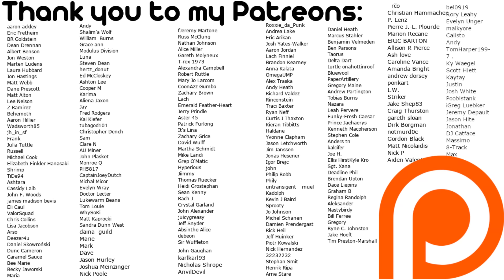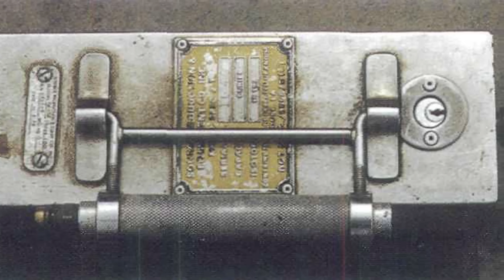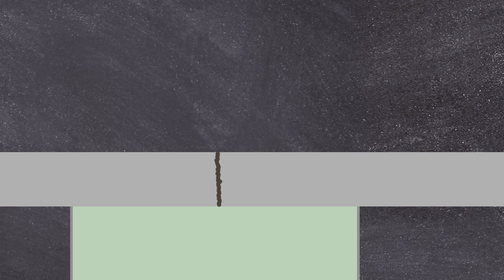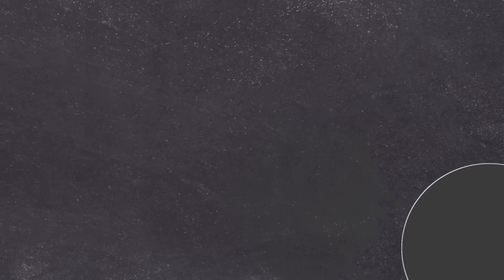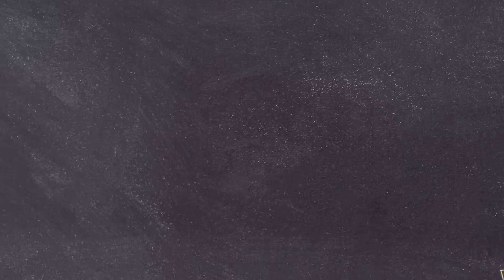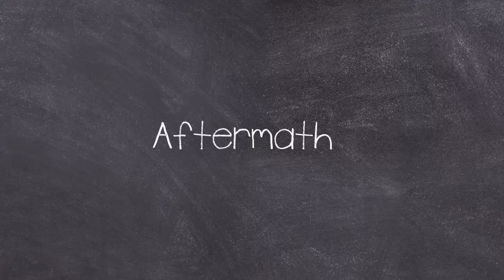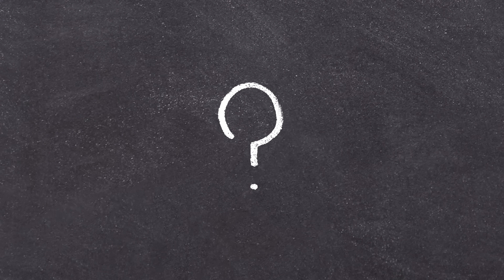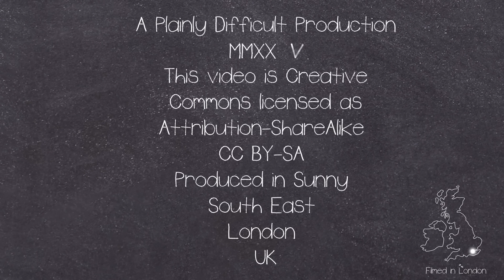Worker Picks up Lost Radiation Source and Takes It Home - The Yanango Radiological Accident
The Yananago Radiological accident occurred in Peru during February 1999, where a welder picked up a missing IR-192 Radioactive source, putting it in his pocket and taking it home to his family.

This weeks Outro Song:
►RT4

CHAPTERS:
00:00 Intro

EQUIPTMENT USED::
►SM7B
►Audient ID14
►MacBook Pro 16
►Hitfilm
►Logic X

►Intro: Scheherazade (Rimsky-Korsakov)
►Outro:RT4 (Made By John)